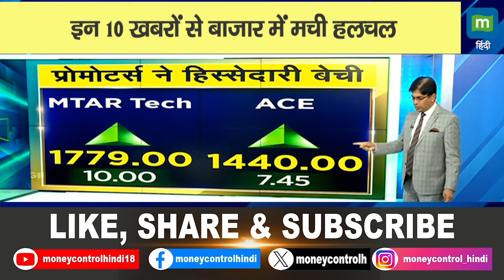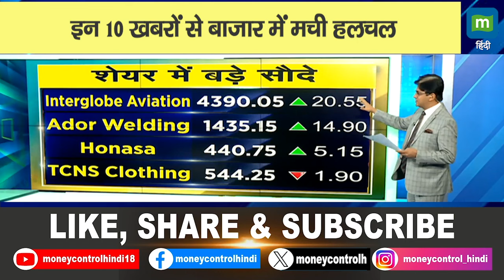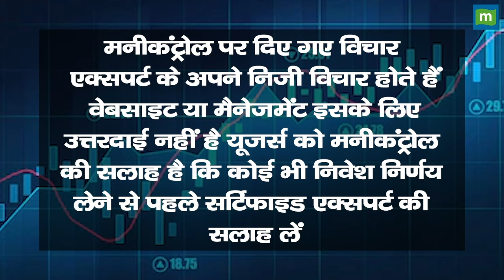इन 10 खबरों से बाजार में मची हलचल | Honasa, Interglobe Aviation, MTAR Tech and More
Market Top 10 News Today: इन खबरों से आज बाजार में देखने को मिल सकती है तेजी या मंदी | Business News